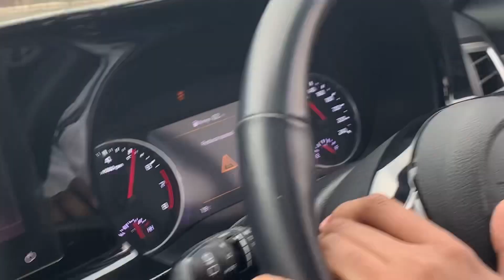DRAG RACE 🏁: HYUNDAI CRETA VS KIA SELTOS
Keep supporting ❤️

VIRTUS
SCORPIO
SCORPIO N
MAHINDRA SCORPIO N
MAHINDRA
MAHINDRA XUV700
MAHINDRA SCORPIO
MAHINDRA SCORPIO N DRAG RACE
SCORPIO DRAG RACE
SCORPIO N DRAG RACE
VIRTUS GT
VIRTUS GT DRAG RACE
VIRTUS OWNERSHIP REVIEW
VIRTUS 1.0
VIRTUS 1.5
VIRTUS DRAG RACE VIDEOS
KIA
KIA SELTOS
KIA SONET
SELTOS DRAG RACE
KIA DRAG RACE skoda
Skoda cars
Skoda kushag
Skoda kushaq 1.0
Skoda kushaq manual
Skoda kushag automatic
Skoda kushaq 1.0 tsi
Skoda turbo engines
Skoda kushaq drive review
Skoda kushaq driving experience
German cars
German power
Vw
viral drag races
drag races videos of tata nexon tata
TATA NEXON
TATA PUNCH
TATA SAFARI
TATA HARRIER
HARRIER
NEXON
PUNCH
SAFARI
TATA CARS VIDEO
TATA NEXON VIDEO
tata nexon build quality tata nexon drag race
nexon vs kushaq drag race tata nexon vs skoda kushaq
tata nexon viral videos
Volswagen
Volkswagen cars
Volkswagen taigun
Volkswagen taigun gt Volkswagen taigun car
Volkswagen taigun vs skoda kushaq
Skoda kushaq drag race
Volkswagen taigun drag race
Comparison
Volswagen and skoda compare
Volkswagen and skoda Comparison
Skoda kushaq and Volkswagen taigun Comparison
Car reviews
Skoda car review